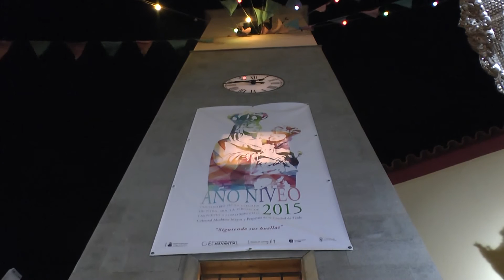ROMERIA EN HONOR A LA VIRGEN DE LAS NIEVES LOMO MAGULLO 04-08-2015 GONZALO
MUSICA - DJ. GONZALO
MIS VIDEOS ESTAN EN vimeo